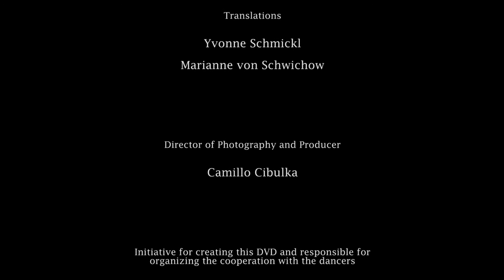Original Bach Flower Dances - Trailer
It costs € 55, plus shipping.

Sie kostet € 55.- excl. Versand.